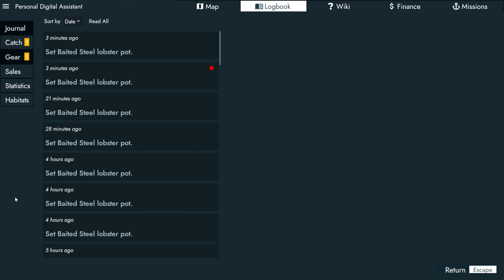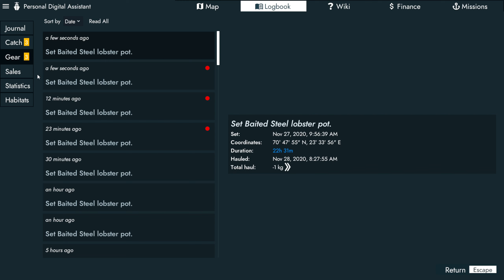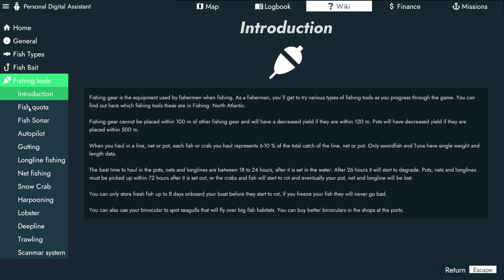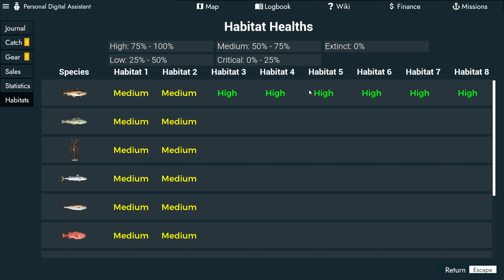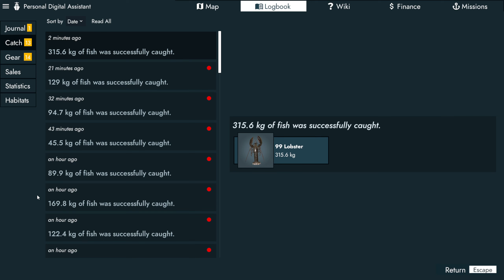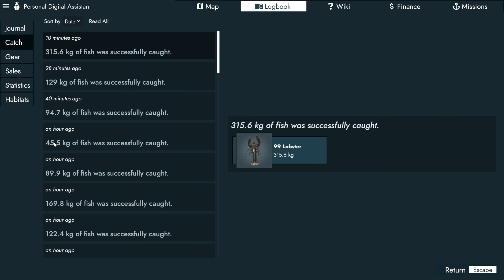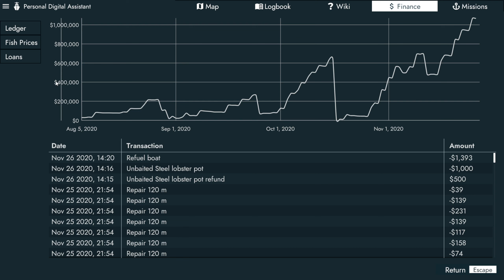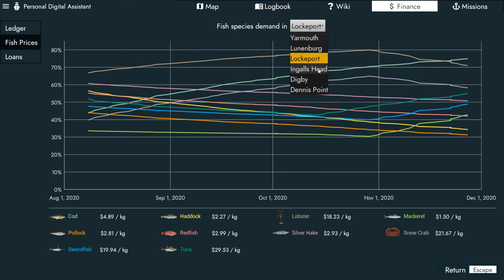Fishing North Atlantic Ep 11 - Lobster Haul & The New "The Moby D"!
We get a 50 Lobster pot to haul back to port, which gets us close to 1.2m in funds & another loan gets us into the "Moby D" for 1.25m + 375k on upgrades, with some spare for an extra top 2 crew for hire.

20 x 165m Nets and 20x 5000 hook long lines, space for a total of 5 crew & 80k KG max cargo!

Looking forward to the money-making from this to then get a trawler or something around the 5m mark.